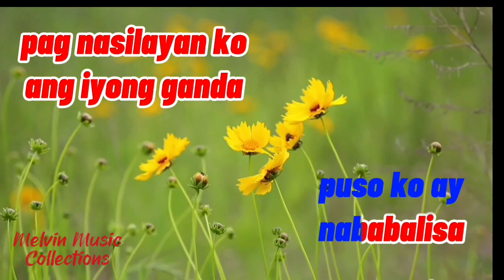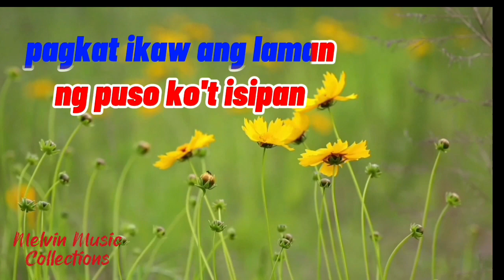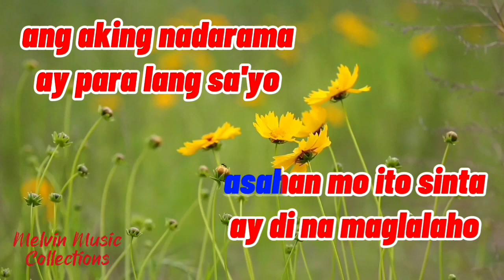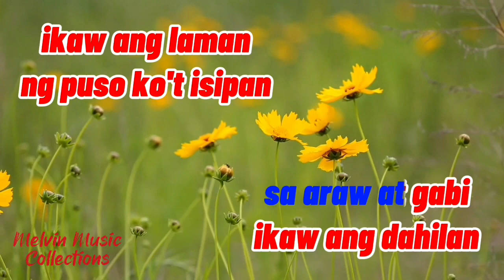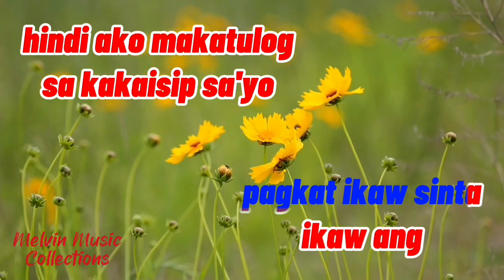Ikaw Ang Dahilan ( karaoke ) - Jerry Angga